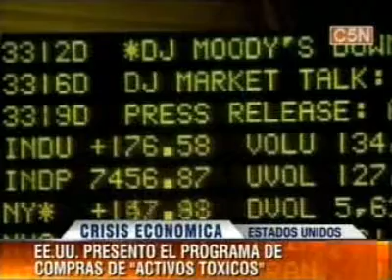Los EEUU confirmaron la compra de "activos tóxicos" por u$s1 billón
Ayer, las autoridades norteamericanas presentaron formalmente los detalles del programa de inversión pública y privada destinado al sector bancario